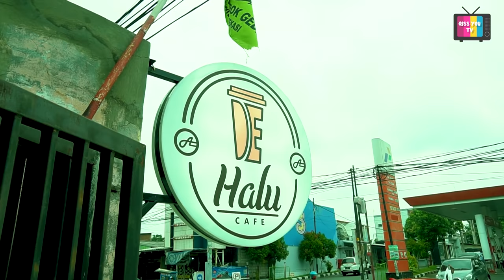WENDI KELEWATAN!!! CAFENYA AYU DIBUAT KAYA GINI!!!!!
Video kali ini @WendiCagurOfficial  @FAKEINKSHIT dan @EzhaFad  mau corat-coret tembok cafe Aku. Tapi hasilnya begini... Aku ga nyangka, Wendi kelewatan bercandanya.

Ayo tonton terus keseruan-keseruan di video kita yaa hanya di Qiss You.